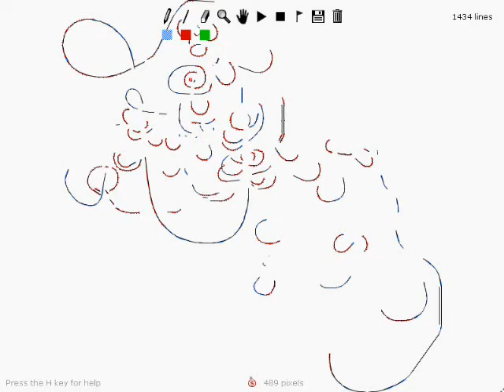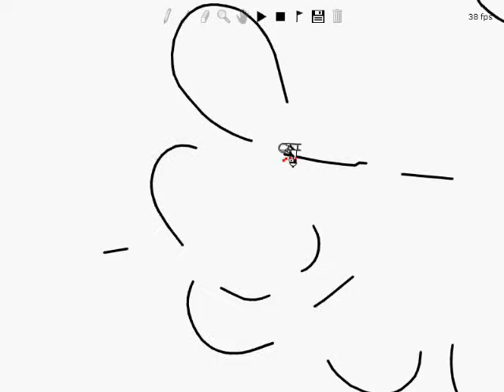Line Rider - LR-1434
This track was extremely difficult to make, but that's what makes track making so much fun. I spent about a half hour trying to get a third pass on one section of this to work.

If anyone's wondering, the song is the last ~2:30 of the 5th movement of Hector Berlioz's Symphonie Fantastique.